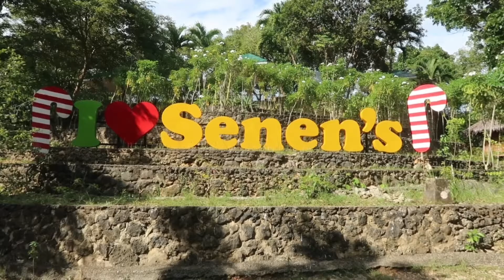SENEN'S MOUNTAIN RESORT, LILO-AN CEBU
Overlooking view ng bukid lang to hindi cities! LOL! Na invite lang kami sa binyag kaya napalamon na din kami dun sa lugar! Ofcourse nag ficture ficture na din kami!
Pls. check my other vlogs too!

🌈PLEASE support TEAM BayotSquad Family 🌈
🌈 TEAM SabRis Support 🌈